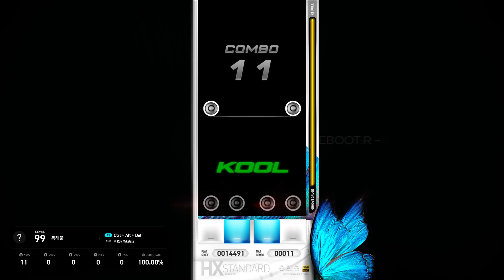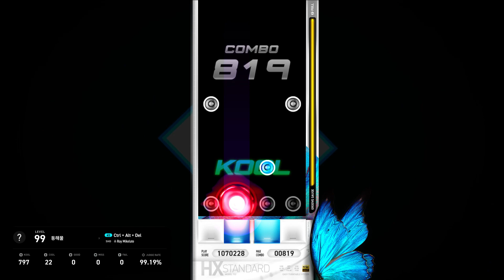EZ2ON REBOOT : R Ctrl + Alt + Del 4K LV14